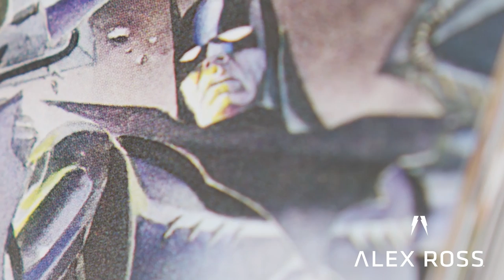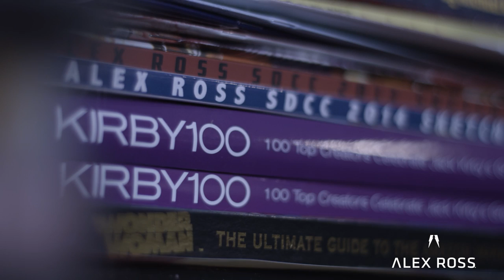Alex Ross Takes on Batman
This week we have a super-cut of all of Alex's takes on Batman over the years.